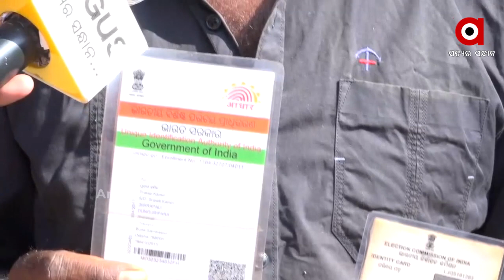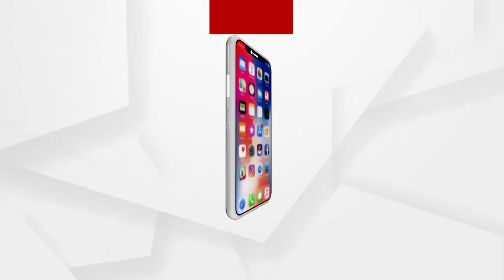ପଲିଥିନ୍ ଘରେ କଟୁଛି ଜୀବନ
ନାଁ ଅଛି ରାସନ କାର୍ଡ ..ନାଁ ଅଛି ବିଜୁ ପକ୍କା ଘର  । ପଲିଥିନ୍ ଘରେ କଟୁଛି ଜୀବନ
ଅଧିକ ଖବର ପାଇଁ ଡ଼ାଉନଲୋଡ କରନ୍ତୁ “Argus News” ଆପ୍